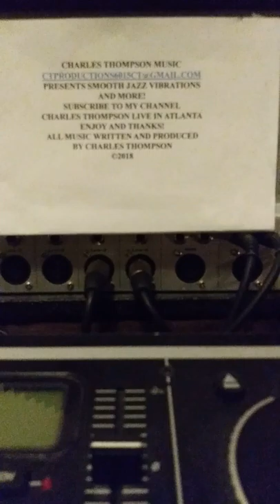Charles Thompson Music/ Dance and funk jazz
Smooth jazz Vibrations !